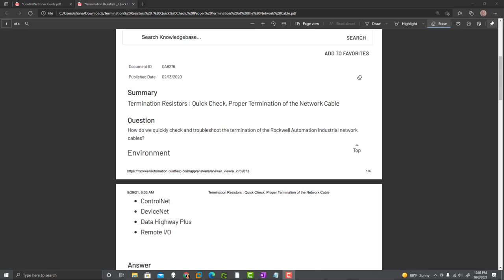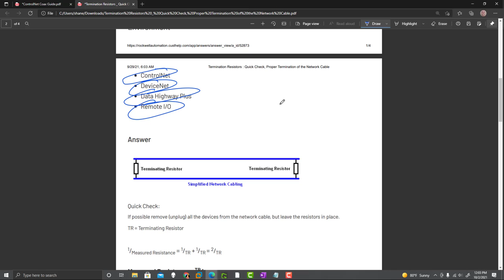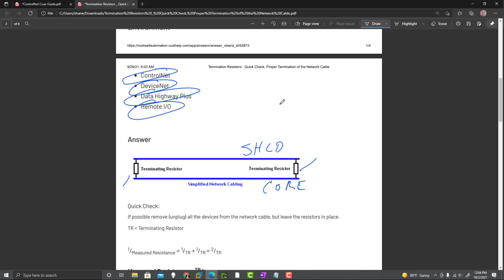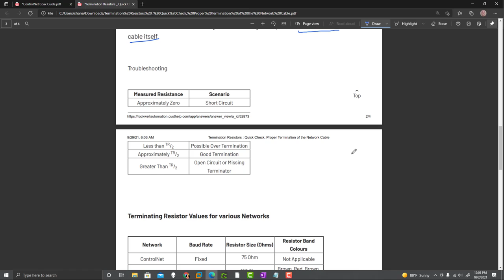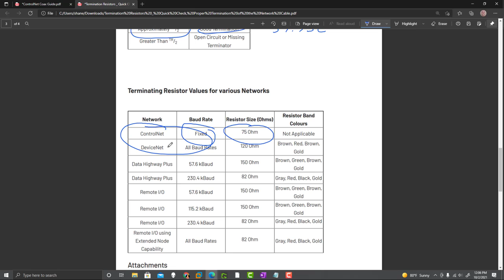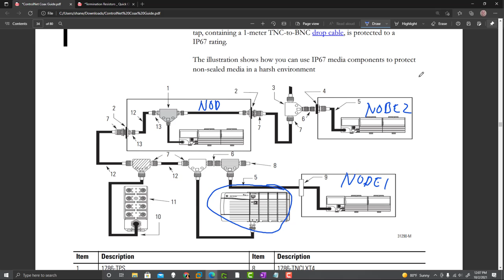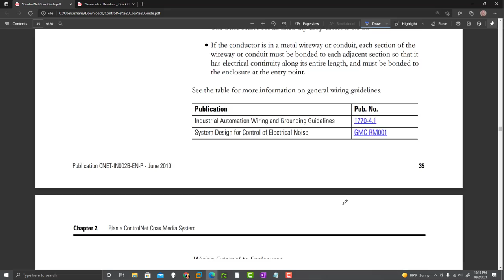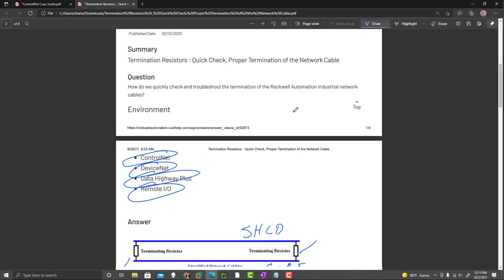Unable to Schedule a ControlNet Network? Check the ControlNet Cable the Correct Way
If you are unable to schedule or re-schedule your ControlNet network then the first thing to check is RSlinx to make sure that you can see all of your controller devices.

If you are unable to see all of your controller nodes using RSLinx then you most likely have a cable issue, maybe a short, a broken cable, or a terminating resistor taken loose.

0:00 Where to find the ControlNet Downloads
0:45 Going through the Technote
1:45 How to read ControlNet cable resistance
2:50 How much resistance to check for - 37.5 ohms
3:00 Cable Resistance Troubleshooting Results
4:10 Explaining a simple controller topology
5:50 Drawing the ControlNet troubleshooting in OneNote
6:20 From Node to Node reading
8:45 Node Cabling Checking Point to Point Example
11:35 Where to connect your meter leads for checking
12:45 Video overview
13:40 Recommended videos for you